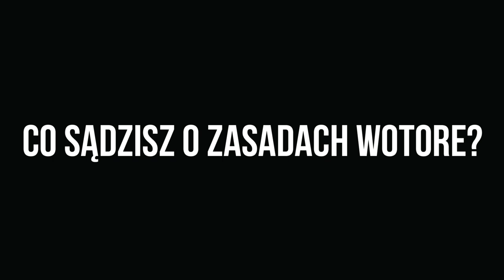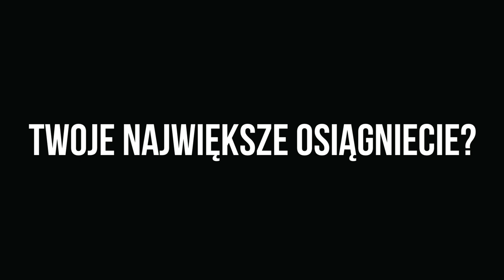Q&A Szymon Szynkiewicz - "Jestem lepszy w parterze" | WOTORE 5 - 29 kwietnia, Gdańsk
Szymon Szynkiewicz zawalczy z Robertem Maruszakiem już 29 kwietnia w Gdańskim Teatrze Szekspirowskim! WOTORE 5